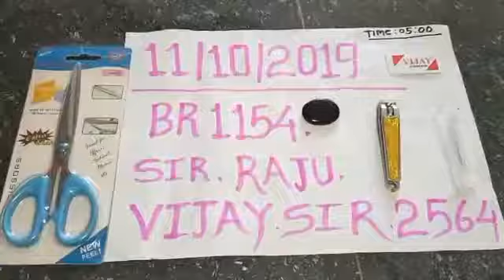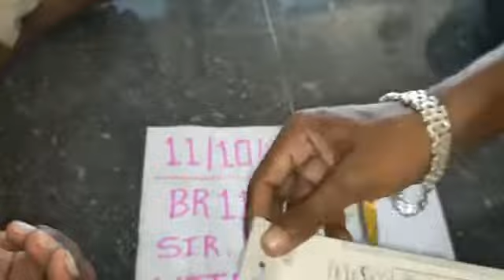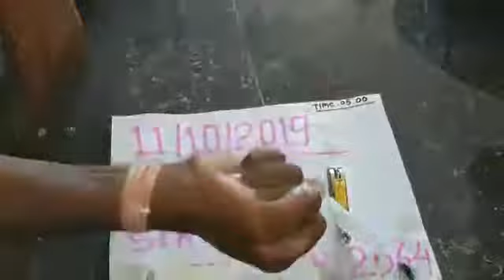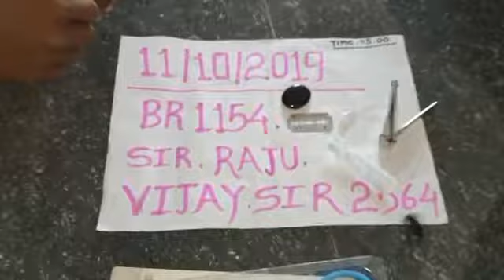Original sulemani Hakik(3)